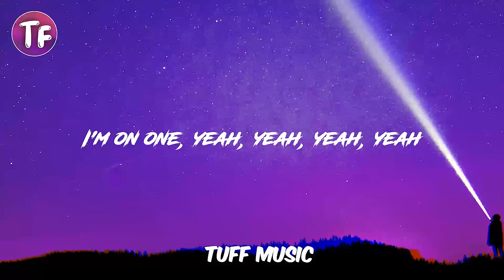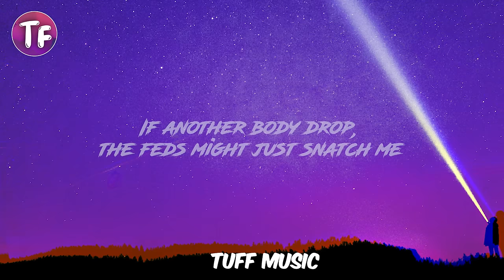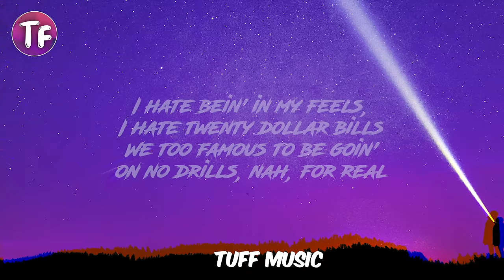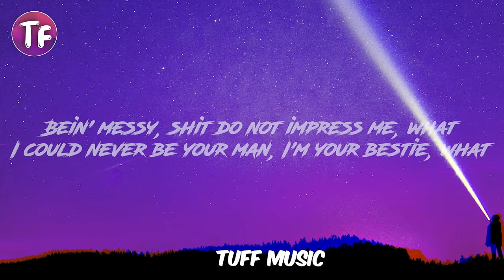Future - I'M ON ONE (Lyrics) ft Drake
Future feat Drake - I'M ON ONE (Official Audio)

_________________________Future - I'M ON ONE (Official Audio) ft. Drake

[Intro: Future]
Hol' up, wait
That's that bitch
(Torey, I know what to do with it)
That's that gas, that global high
Yeah, yeah, yeah, yeah
I'm on one, yeah, yeah, yeah, yeah
I'm on one, I'm on one

My lil' one sprayed the clip and threw his arm out of place
We too damn rich to worry 'bout a murder case
Tellin' on yourself is the only way you wanna escape
Call me Michael Phelps for swimmin' in your bitch face
Pop a Adderall so I can focus, count this cake
Skinny nigga, but my pockets out of shape
ATL nigga, all the cars California plates
Fight for my niggas, they gon' gеt it brack-brackin'
4 Tray gangsters, they gon' get it crack-crackin'
ABK gon' walk a nigga down, straightjackеt
Niggas go psychotic 'bout this shit, ain't just rappin'
Niggas pullin' robberies in this bitch, we ain't just trappin'
If another body drop, the feds might just snatch me
Man down, I'ma be overseas when it happen
Word around town, got them Ps in the attic
I'm applyin' pressure in the field, John Madden
Hundred thou' vacuumed sealed up, I'm just stackin' it
Finessin' is a sport, caught me a yellow one like Fabolous
Four-twenty-five, two stone, check the clarity
[Chorus: Future & Drake]
I'm on one, I'm on one, yeah
Hold up, slow down, wait, catch up (Catch up)
I got a different type of body built
(Ayy)

[Chorus: Future & Drake]
(Ayy)

[Verse 2: Drake & Future]
All my hoes rockin' Audemar (Hold up)
All my hoes rockin' Rollie, Audemar, Patek (Hold up)
Bustdown thotiana, bustdown thotiana
Bust down a thotty with a bustdown, yeah
I hate bein' in my feels, I hate twenty dollar bills
We too famous to be goin' on no drills, nah, for real
Never been up to my record label, never knew the deal
Said she wanna see the world and she tired of sittin' still
I'ma take her ass to Paris, fuck her on that Ferris wheel
Take her to see Cristiano, fuck her in that Benz Viano
Champions League shit, there'll be a driver for you on arrival
When I finally see ya, all I wanna see is
Right hand, right knee, left hand, left knee
Make that ass wave, make that ass jet-ski, what
I don't know why the fuck n*ggas tryna test me, what
I'm just all about my goals like Ovechkin, what
I'm just all about my goals like I'm Messi, what
Bein' messy, shit do not impress me, what
I could never be your man, I'm your bestie, what

[Chorus: Future & Drake]
I'm on one, I'm on one (Okay, okay)
Outside my body, I'm on one (Okay, okay)
Yeah, hold up, wait, slow down, catch up (Okay, okay)
Yeah

[Outro: Drake]
All my hoes rockin' Audemar
All my hoes rockin' Rollie, Audemar, Patek
Bust down a thotty with a bustdown
Okay, okay
Grrr